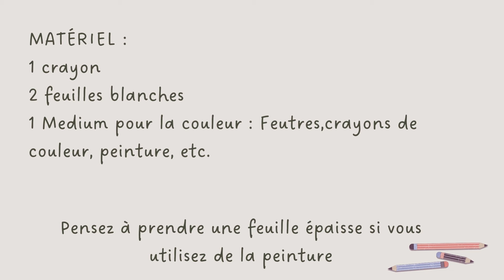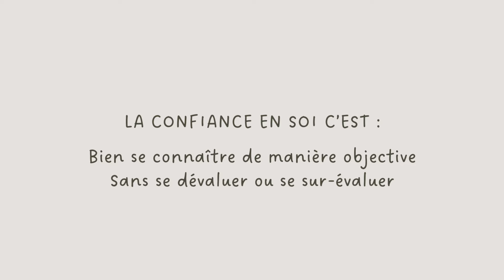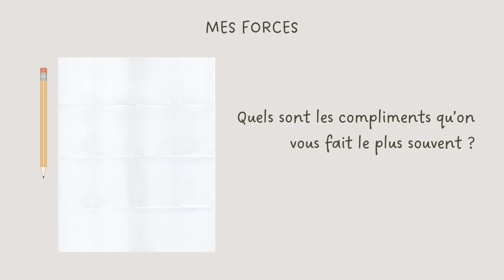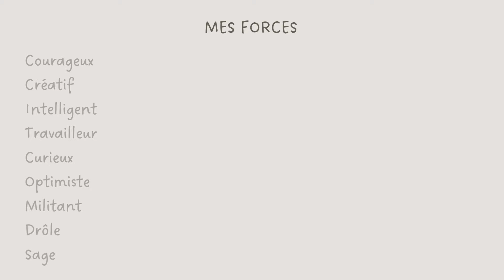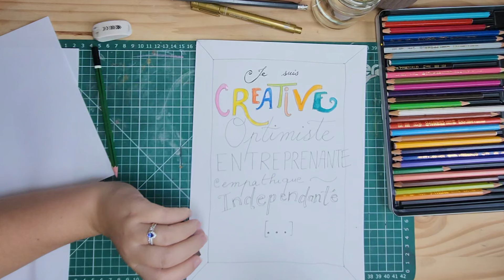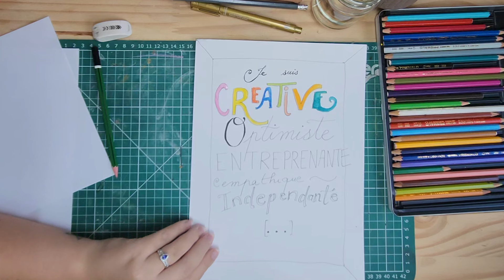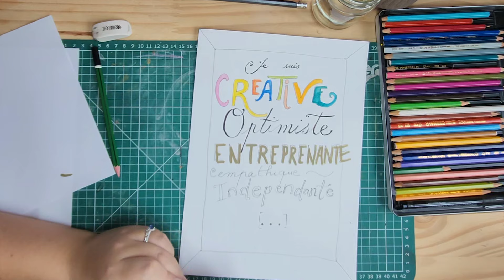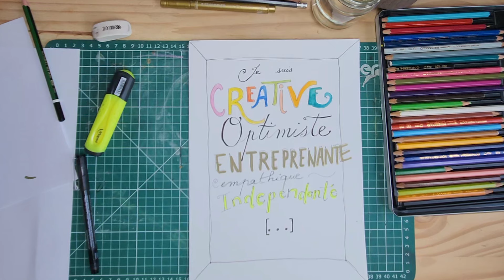Exercice d'art-thérapie pour développer sa confiance en Soi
Hello ! Je suis Cindy d'Unienville, art-thérapeute. Je vous propose un exercice à faire chez vous, pour travailler sur votre confiance en vous. Cet exercice d'art-thérapie est accessible à tous, avec peu de matériel et est dans un but de découverte.

Matériel :
- 2 feuilles,
-un crayon,
-un médium pour la couleur (feutres ou crayons de couleur ou peinture).

Attention : Cette vidéo vous propose un exercice découverte de l'art-thérapie, elle ne remplace pas un suivi médical ou psychologique, ni un traitement. Si vous rencontrez des difficultés d'ordre psychologique, un suivi individuel avec un spécialiste est nécessaire.
Je suis Cindy d'Unienville, art-thérapeute, je propose sur cette chaine Youtube des ateliers d'Art-therapie et vous parle de créativité.

Page Instagram :  @art.therapie.cindy

Chapitres :
0:00 Intro
0:30 Matériel
0:58 Partie 1 : La confiance en Soi
3:38 Partie 2 : Premiere question
04:23 Partie 3 : Deuxieme question
05:15 Partie 4 : Troisième question
06:06 Partie 5 : Réalisation finale
15:31 Conclusion